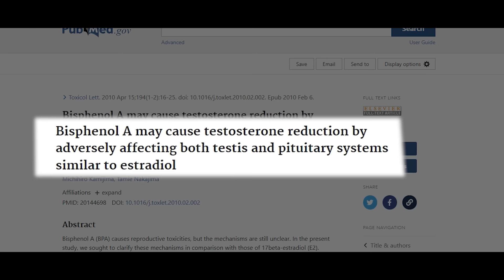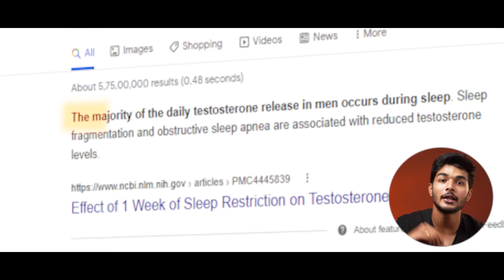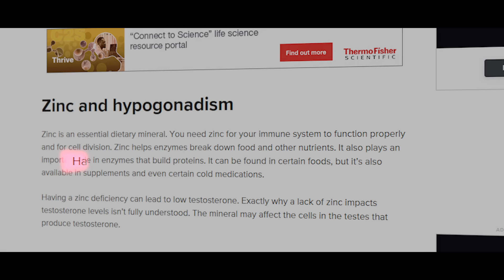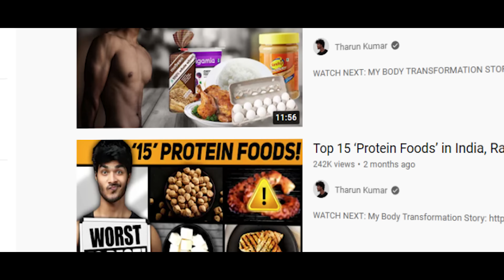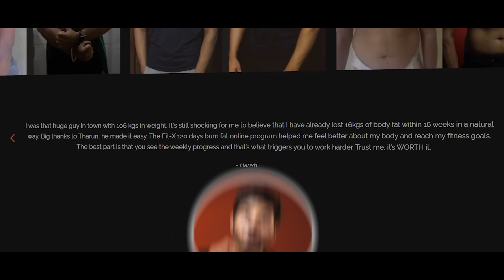15 Habits That Kill Fitness Levels In India, Ranked From Worst To Best! | Tamil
Today’s video covers 15 Habits That Kill Testosterone Levels In India, Ranked From Worst To Best!  and I will also recommend an amazing testosterone booster in 2022. Covering testosterone booster benefits like muscle building, stress management and so on.

In order to boost my mental health and have my performance in check I keep a testosterone booster or testosterone supplements like Shalajit handy. These testosterone booster food have many benefits like, they act as an ayurvedic medicine for stamina, boosts sexual wellness and performance.

Having such natural supplements helps in improving the overall health of the person and I have been using Kapiva Shilajit Resin as it’s completely ayurvedic and a natural testosterone booster. Do check it out!